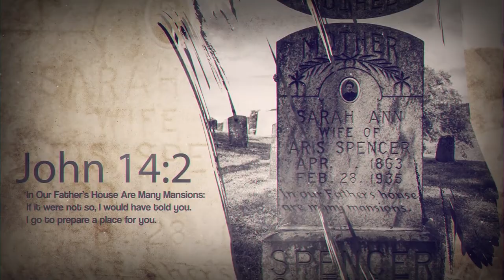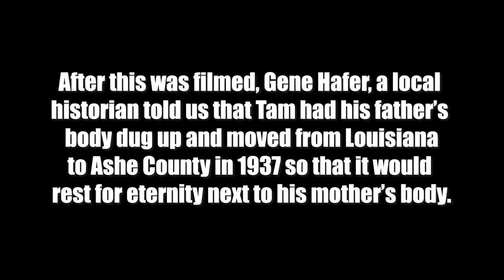Daniel Boone Hand-Picked This Tombstone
Join us for a fascinating cemetery tour in the Obids community of Ashe County, North Carolina as we visit some of the most unusual and intriguing tombstones you've ever seen. In this video, we'll explore the stories behind these unique markers, including one with a remarkable connection to American history—a tall, narrow stone once used by the legendary Daniel Boone to mark his hunting camp.

As we wander through this historic cemetery, we'll uncover the secrets and stories behind each tombstone, from elaborate carvings to mysterious symbols. Learn about the lives of those buried here and the significance of their final resting places.

The highlight of our tour is the stone that Daniel Boone himself repurposed as a camp marker during his hunting expeditions. We'll dive into the history of Boone's time in the region and how this simple stone became a piece of American folklore.

This video is perfect for history enthusiasts, fans of unique stories, and anyone interested in the quirks of cemetery lore.

00:00 - Intro
00:04 - Kelley Meeting Kelly
02:25 - Daniel Boone's Camp
04:31 - Examining Tombstone
05:41 - Buried in a Canoe
06:07 - Tam Bowie Connection
07:33 - Bowie's Mother
09:24 - Absent Not Dead
09:55 - Veterans of American Wars
10:57 - Ornate Stone
12:28 - Conclusion